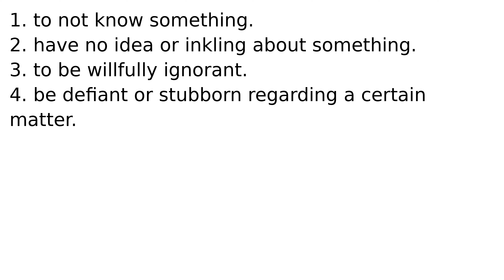not have a clue